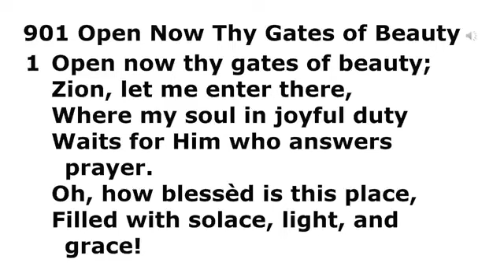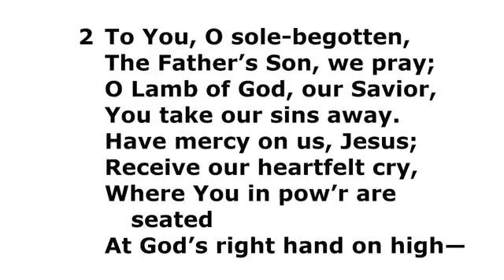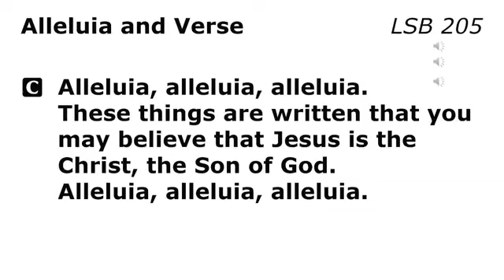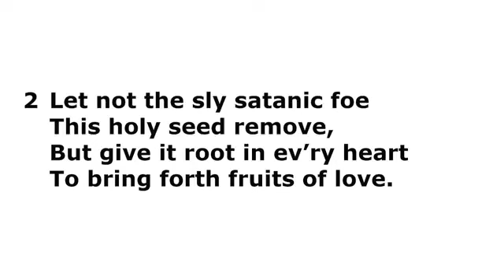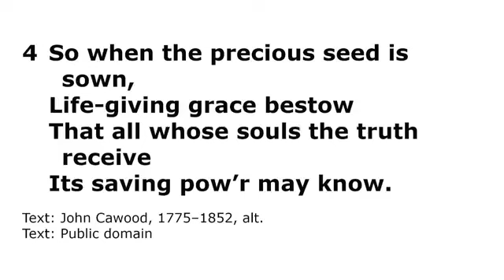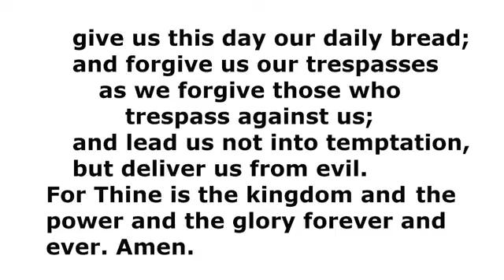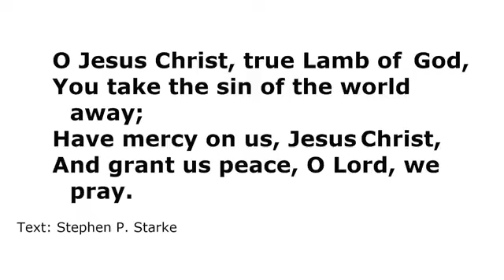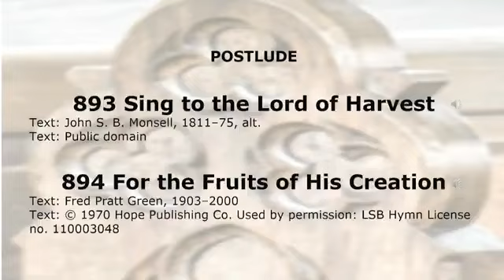July 16th, 2023 Worship Service